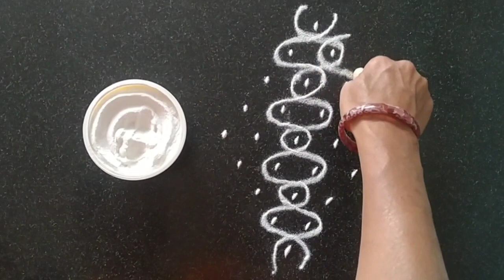ठिपक्यांची लहान व सुंदर रांगोळी | Kolam dots rangoli | Small Rangoli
Hey guys...

Thanks 🙏